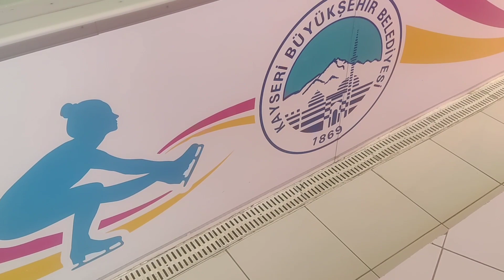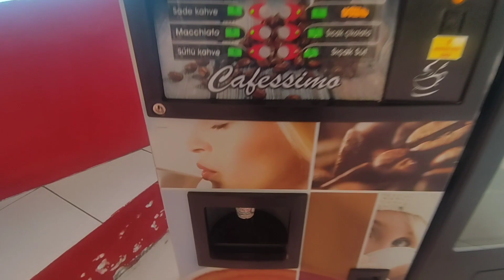Buz Pateni Buz Kayağı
Buz pateni yapıyorum
Kayseri büyükşehir belediyesi Spor a.ş kapalı buz pateni